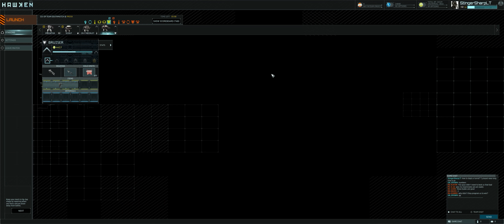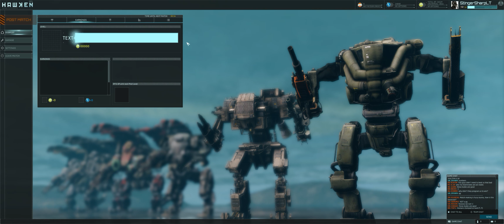Hawken Ultrawide 4K60fps TEST